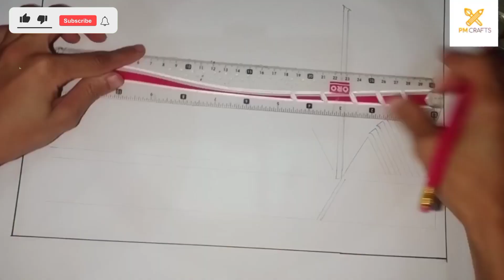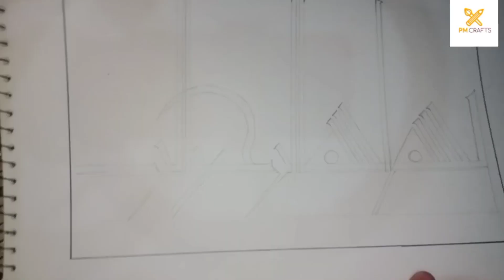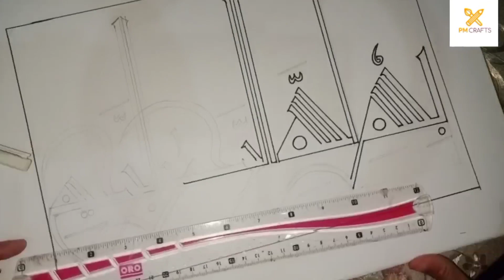Arabic calligraphy for bigginers|| How to calligraphy in stylish| Beautiful Arabic calligraphy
Today I'm showing you guys the basics of modern calligraphy and hand lettering!
SKILLSHARE